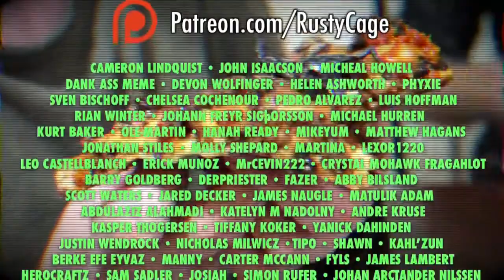BUG PIZZA Rap | Rusty Cage